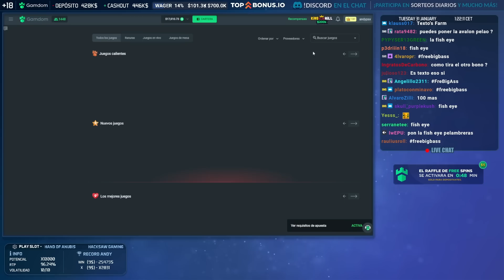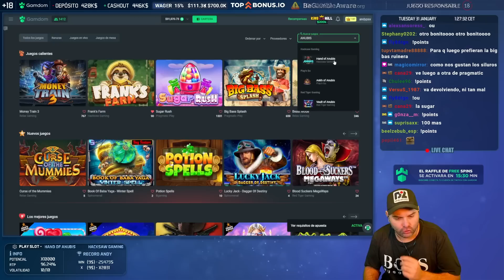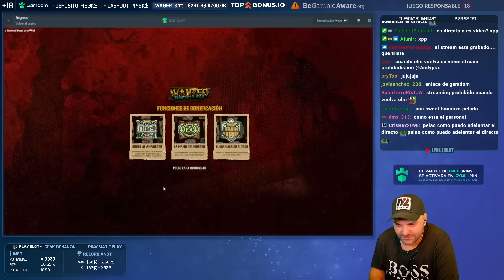NO ME VOY A TILDAR.... PERO EL CHAT TIENE EL RITMO RACATANGA !!! COMPLETANDO EL WAGER